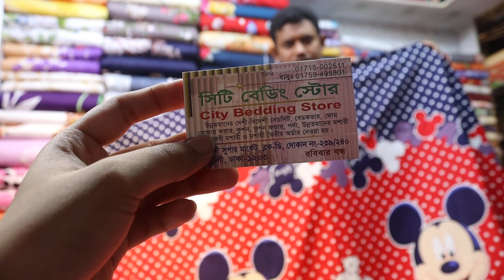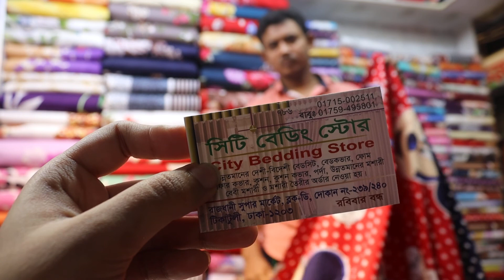ঈদে ঘরের সৌন্দর্য বাড়াতে মাত্র 650 টাকায় কিনে ফেলুন রংবেরং এর বিছানার চাদর | Bed Sheet Price 2022